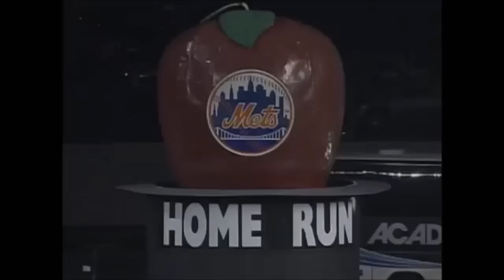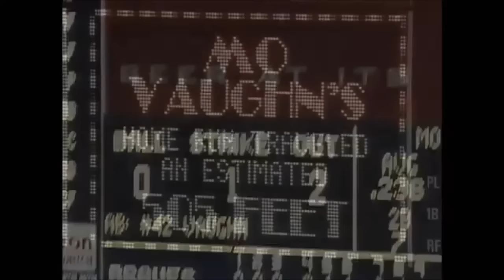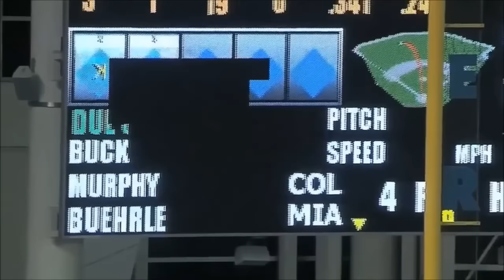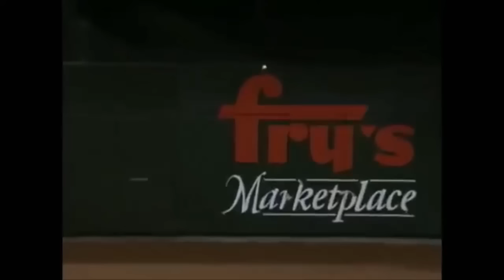MLB: BROKEN SCOREBOARD BY HOME RUN (HD)